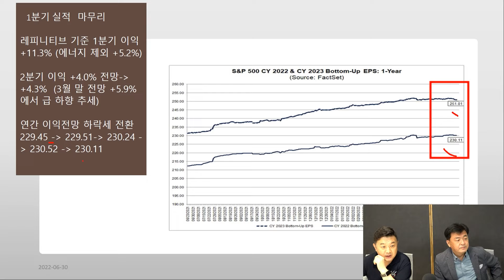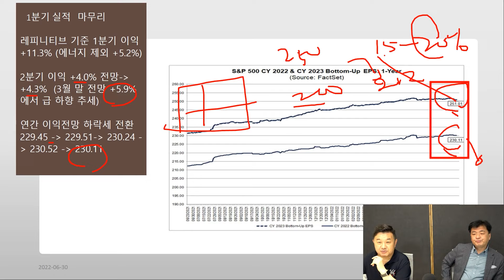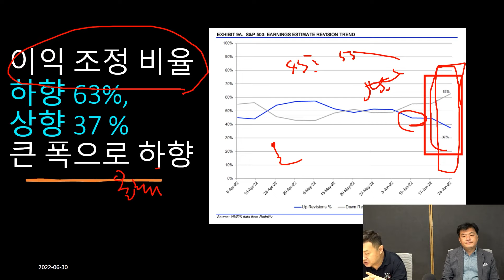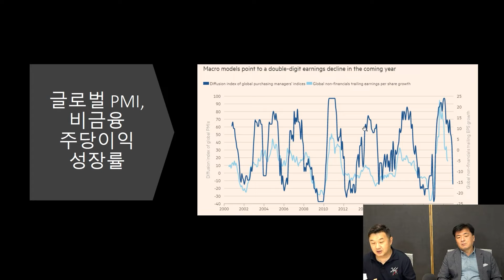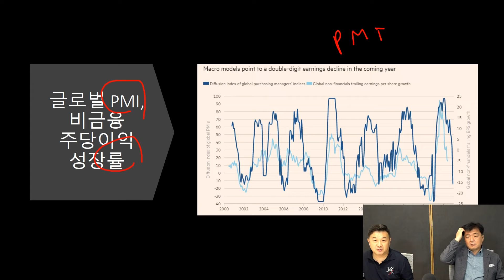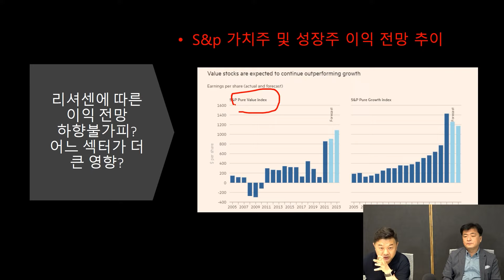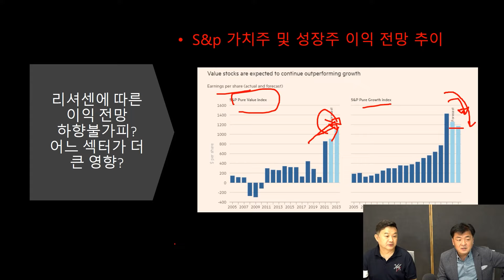[미국주식] 실적 전망에 대한 신뢰가 급격히 악화되는 이유 (아무얘기 0630 편집)